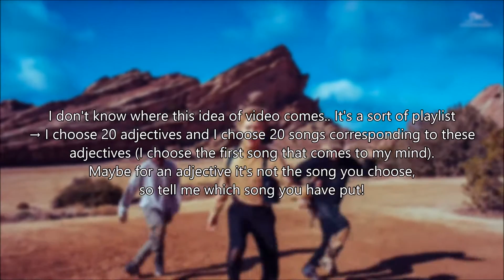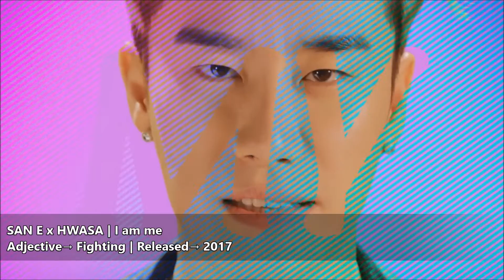20 SONGS FOR 20 ADJECTIVES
HEY YOU ↓

Do you like my channel?
→ NEW SONGS | THIRD WEEK OF FEBRUARY

20 SONGS FOR 20 ADJECTIVES→

→ I don't know where this idea of video comes.. It's a sort of playlist → I choose 20 adjectives and I choose 20 songs corresponding to these adjectives (I choose the first song that comes to my mind).
Maybe for an adjective it's not the song you choose, so tell me which song you have put!
→ !I LOVE ALL THESE SONGS, I DON'T CRITICIZE THEM!

SONGS →

ADJECTIVES → SONGS
BAD → CL | THE BADDEST FEMALE
BEAUTIFUL → TAEMIN | SOLITARY GOODBYE
SAD → BEAST | FICTION
FUNNY → KAN MI YOUN | PAPARAZZI
FIGHTING → SAN E x HWASA | I AM ME
STRANGE → LEE JUNG HYUN | V
UNDERRATED → SUNNY DAYS | BLAH BLAH
SIMPLE → K.WILL | PLEASE DON'T
SEXY → AOA | MINISKIRT
RELAX → CODE KUNST x OH HYUK x DOK2 | PARACHUTE
RHYTHMIC → IKON | RHYTHM TA
COOL → MISS A | LOVE SONG
OLD → JEWELRY | VARI2TY
NOSTALGIC → 24K | STILL 24K
CUTE → SECRET | STARLIGHT MOONLIGHT
CALM → DEAN x HEIZE x DJ FRIZ | AND JULY
ORIGINAL → ORANGE CARAMEL | CATALLENA
PERFECT? → IKON | DUMB&DUMBER
IMPRESSIVE → SF9 | K.O
CATCHY → BIGBANG | FANTASTIC BABY